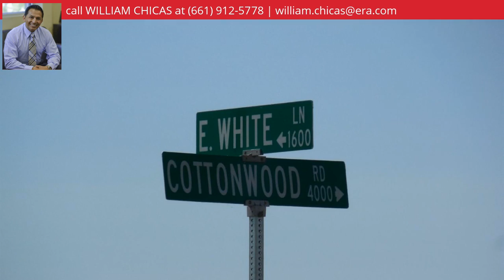Cottonwood 172-070-41 Road, Bakersfield, CA 93307 - MLS #21802066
Property Description
Tentative track map 6514, containing 111 lots at 4,500 Sq. Ft. lots each R1, 22.212 acres of residential homes. Property will be delivered as paper lots with approved improvement drawings plans are active until January 2018.